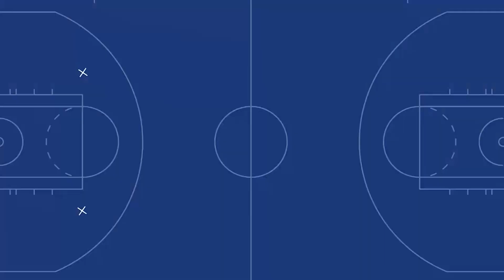Warriors vs. Pelicans highlights: Steph drops 37 points but struggles late in loss | NBC Sports BA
The Warriors Postgame Live crew breaks down Golden State's 108-103 loss to the Pelicans on Tuesday.  Steph Curry led the Dubs with 37 points, but he struggled to score late in the loss.  Andrew Wiggins tallied 26 points on the night.  The Dubs fall to 33-33 on the season.